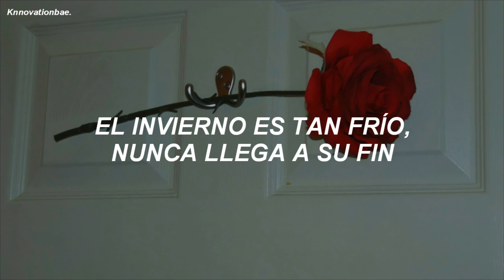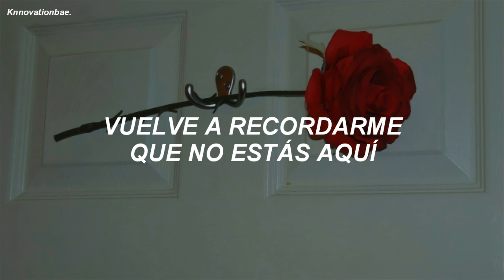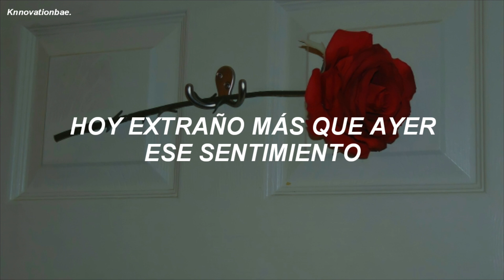「 (G)I-DLE - Hann (Alone in Winter) ✧ sub español 」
tags -ignorar-